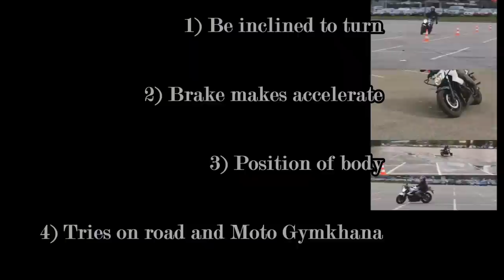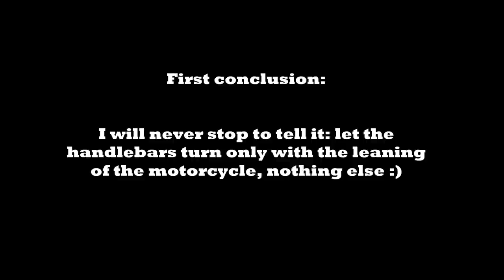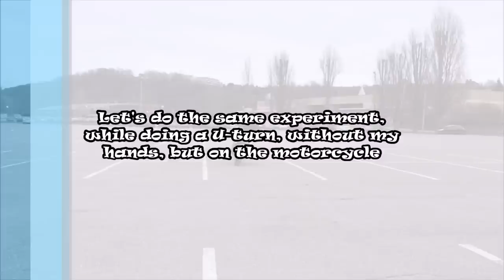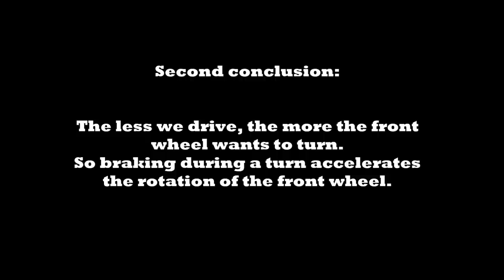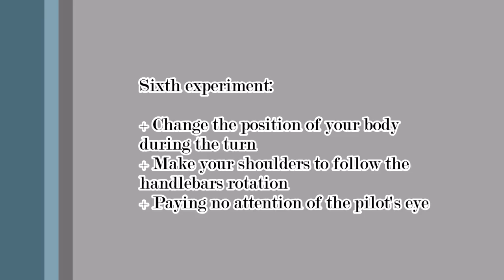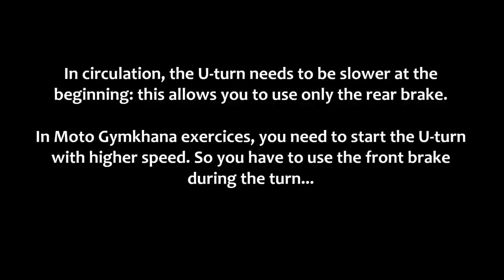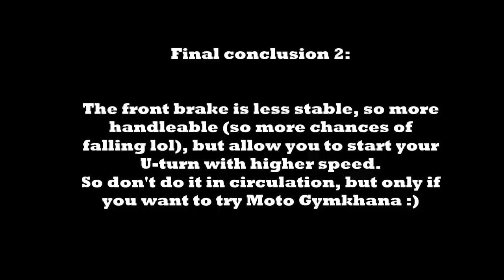How to do a short turn in Motorcycle: the Japanese's like U-turn 2 - modified version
(Youtube asked me to remove one of the track, this is the only change from the previous movie, the Japanese's like U-turn 2). For those who have only seen the Japanese's like U-turn 1, this is a NEW movie.
At least, here is the upgrade of the movie "the Japanese's like U-turn" : better musics (I hope lol), new technics, new scenes, etc.
For a faster and shorter U-turn, with lot of sensations, and a U-turn, that you can do in circulation, or during Moto Gymkhana exercises...
If you speak french, here is a book where you can find more informations about us and our technics